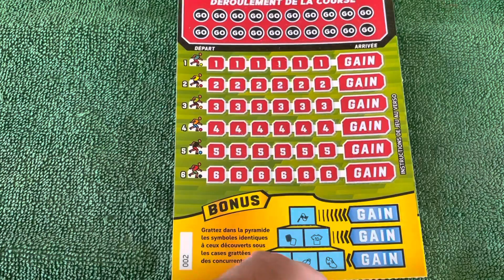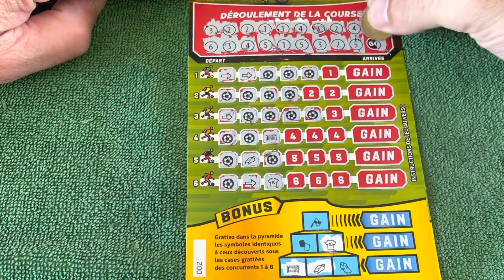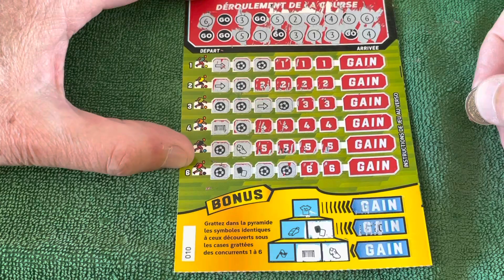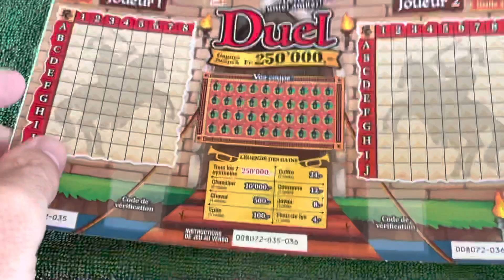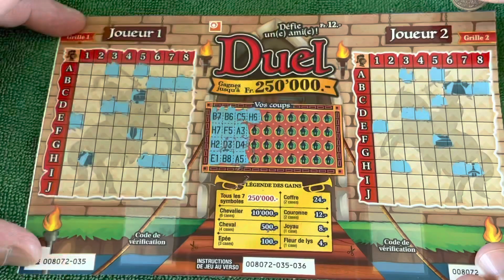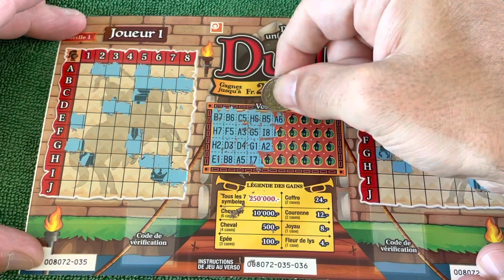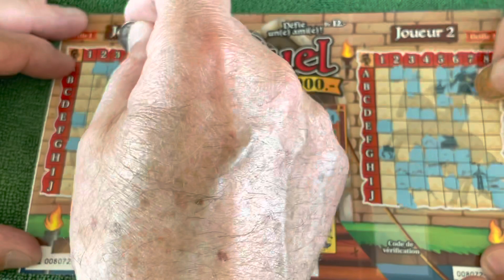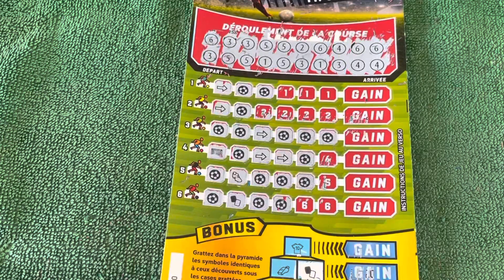On retenté 2 podium bonus et un duel de la loterie suisse romande